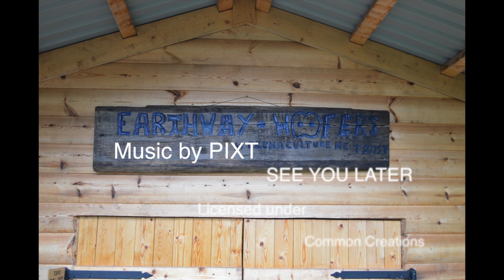WWOOFing in Dalarna Sweden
This version is for the WWOOF Sweden program
In our video series see the wild nature of Dalarna, Sweden, explore the hows and the whys of Permaculture, see bushcraft in action, plus other self reliance and self sufficient subjects.